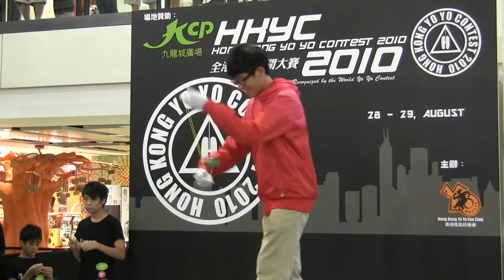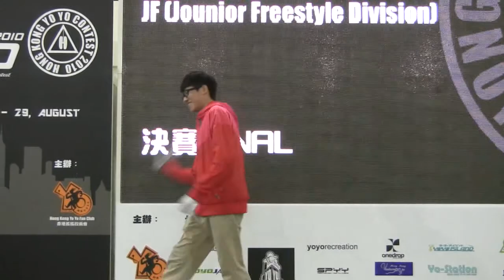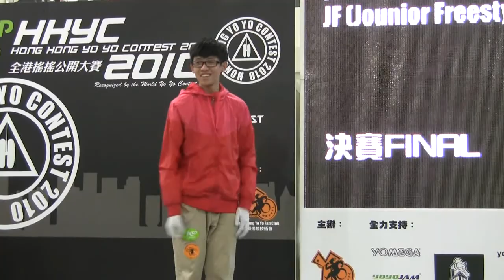2010全港搖搖公開大賽少年自由花式組7th HKYC23劉仲軒.avi